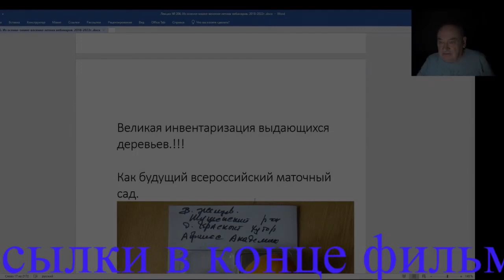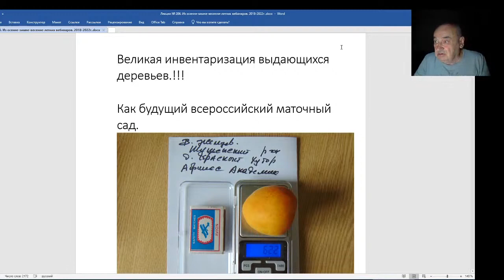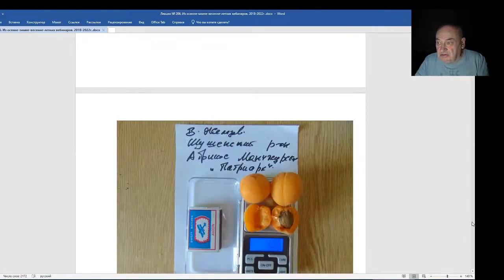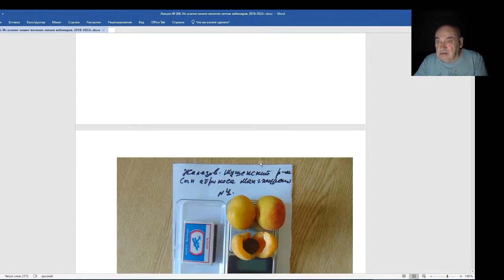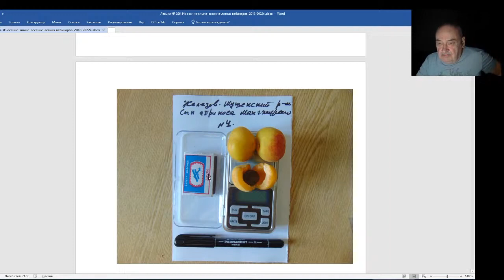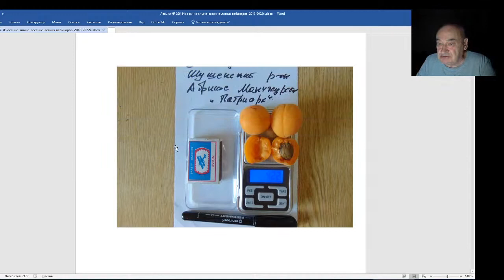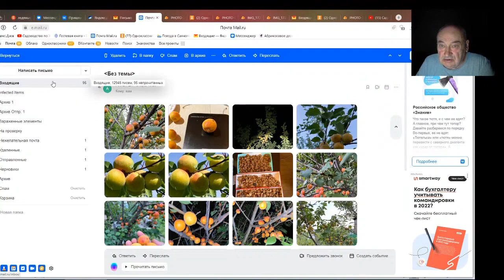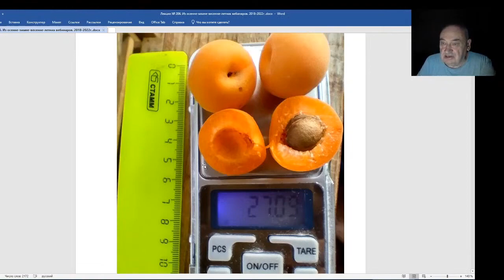Железов Валерий. Вебинар 206. Нужна великая инвентаризация выдающихся деревьев!!!